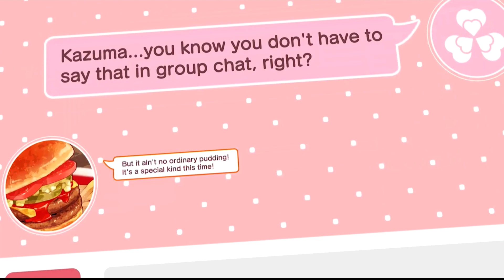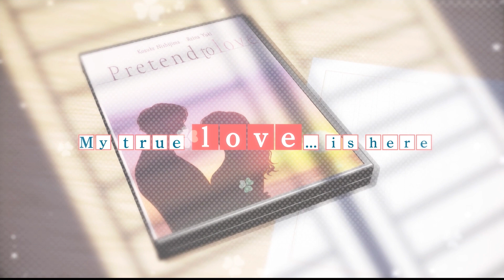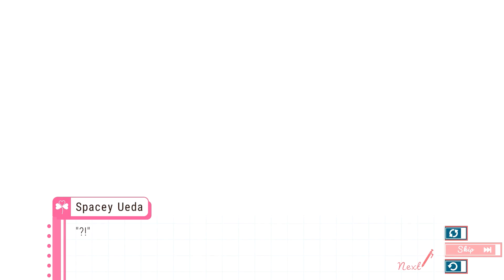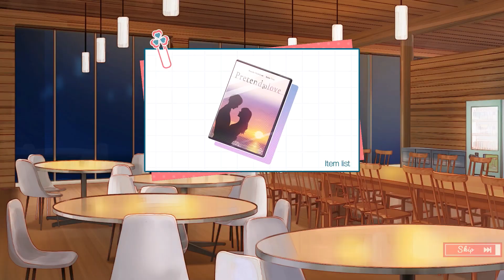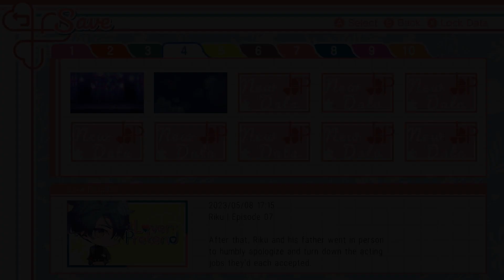Spacey Plays | Lover Pretend | Part 49